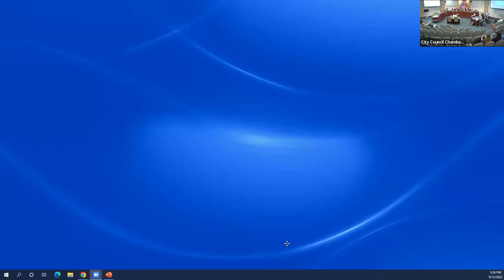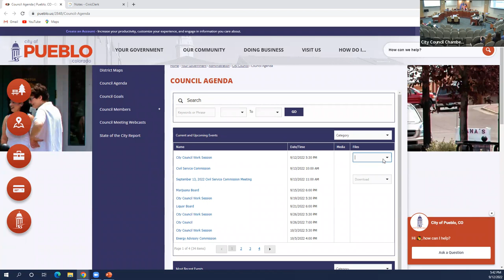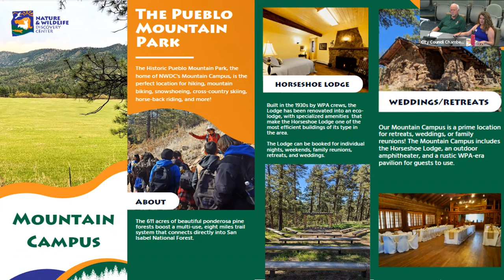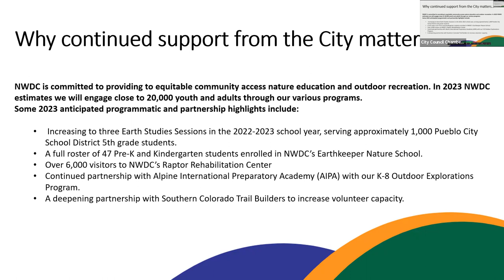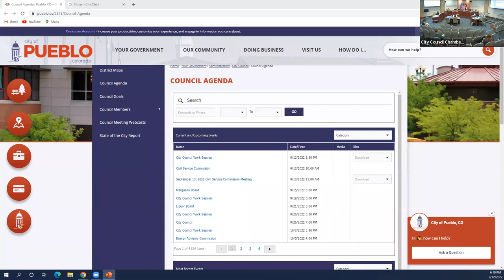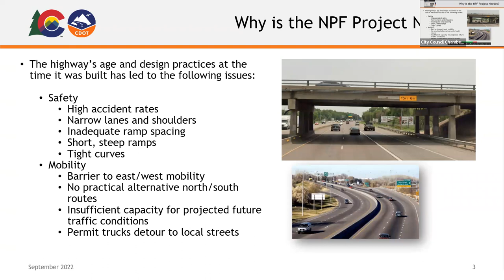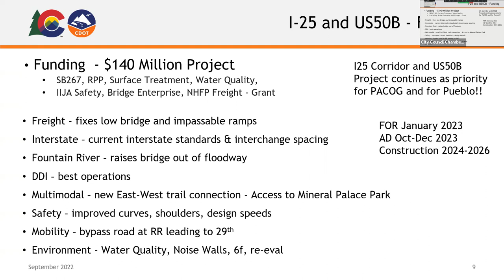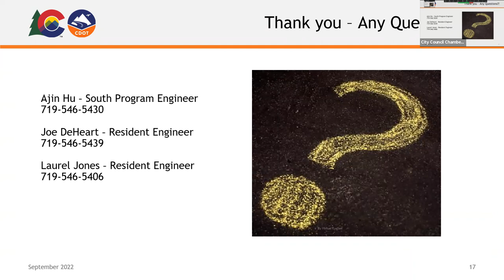City Council Work Session September 12, 2022